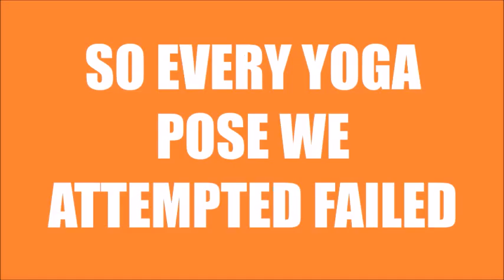THE YOGA CHALLENGE !! ( WITH TAMMY CHARLES )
WHAT IS UP PEOPLE AND HOW'S IT GOING ! SO FRO TODAYS VIDEO I DECIDED TO DO ANOTHER COLLAB WITH TAMMY AND WE DID THE YOGA CHALLENGE. HOPE YOU ENJOY THE VIDEO. HAVE A GOOD DAY !

( TAMMY'S SOCIAL MEDIA'S )